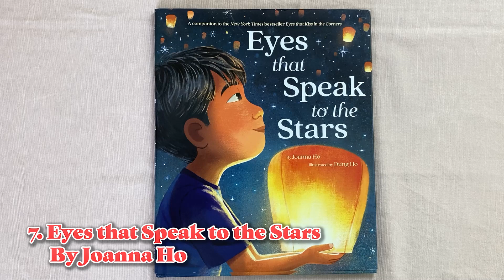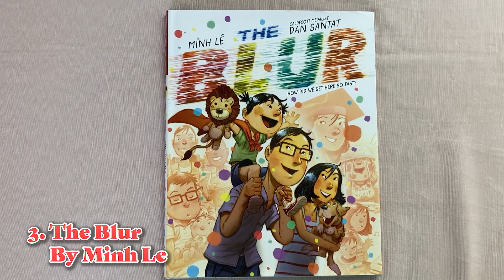Top 10 Read Aloud Kids Books of 2022! 📚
Here are my Top 10 favorite picture books I've read here on my channel in 2022! Follow for more coming in 2023!

Join me as I generate excitement for children’s literature. Each video discusses a children’s book I love. I only select books I would read more than once, and draw from classic Newbery Award winners, influential authors, New York Times Best Sellers, popular series, and informative topics. These short reviews are great teaching tools for parents and teachers. My goal is to create lifelong readers by introducing them to books they will love. Children have varied interests, and my videos capture them all. These interests include: adventure, humor, mystery, sports, wildlife, animals, history, and more. I have been a reading specialist for over 40 years, and I continue to inspire children to become avid readers.